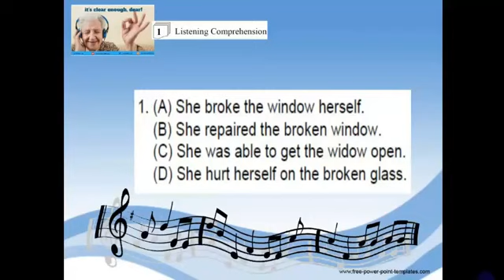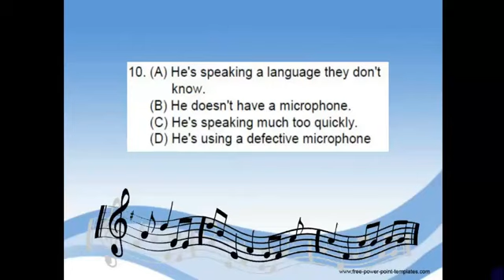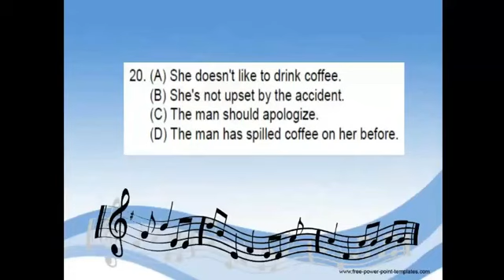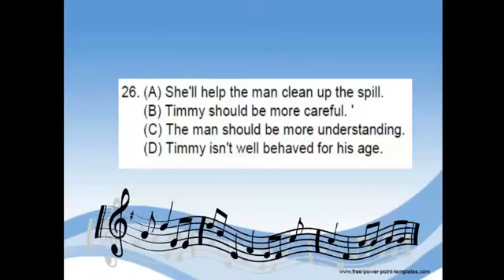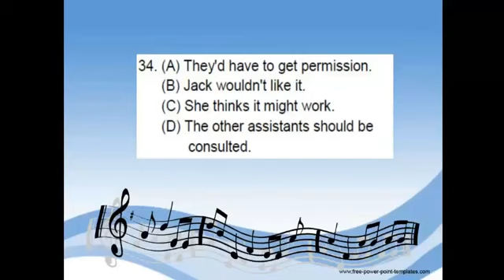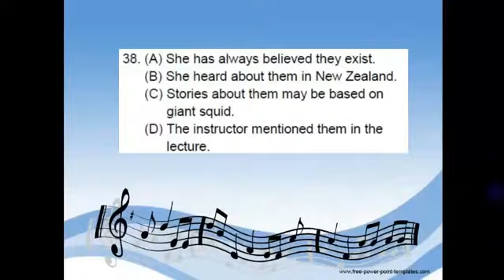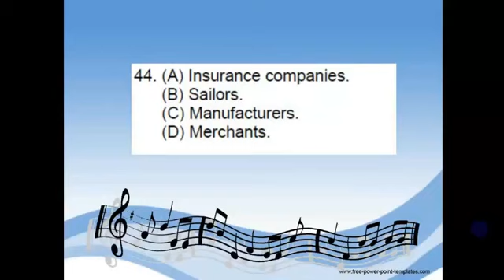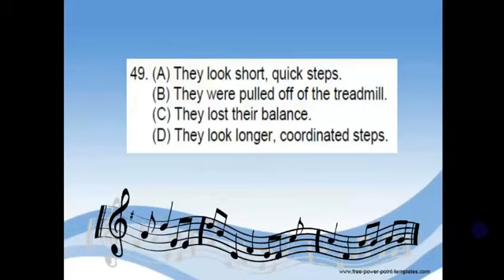Listening TOEFL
Practice for Listening TOEFL